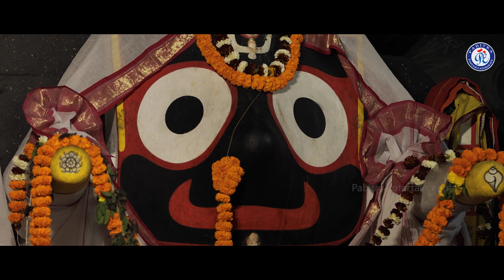Ahe Darubrahma | Shree Jagannath Bhajan | Banaja Mishra | Laxmipriya Kabita Satpathy | Ashok Sahoo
✽ ଓଡ଼ିଆ ଭକ୍ତି ସାଗର ଭେଟି ଦେଉଛି ଏହାର ଅଗଣିତ ଦର୍ଶକ ବନ୍ଧୁ ମାନଙ୍କ ପାଇଁ ଏକ ସୁନ୍ଦର ଭଜନ  "ଆହେ ଦାରୁବ୍ରହ୍ମ" I ଏହି ଗୀତଟିକୁ ଗାଇଛନ୍ତି ସୁନାମଧନ୍ୟ ଓଡ଼ିଆ ଗାୟକ ବନଜା ମିଶ୍ର, ଗୀତ ରଚନା କରିଛନ୍ତି ଲକ୍ଷ୍ମୀପ୍ରିୟା କବିତା ଶତପଥୀ, ସଂଗୀତ ରେ ସଜେଇଛନ୍ତି  ଅଶୋକ ସାହୁ  I

ଏଥିସହିତ ଆମ Channel ସମ୍ବନ୍ଧୀୟ ସମସ୍ତ Update ପାଇବା ପାଇଁ Bell Button ଟିକୁ Press କରନ୍ତୁ।

✽II Ahe Darubrahma II✽
✽II Shree Jagannath Bhajan II✽
 ✽II Presented By Odia Bhaktisagar II✽

✽ Project No: PE4720 - Ahe Darubrahma
✽ Singer: Banaja Mishra
✽ Music Arranger & Director: Ashok Sahoo
✽ Lyrics: Laxmipriya Kabita Satpathy
✽ Design By: Subrat Sahoo
✽ Recorded At: Studio Pabitra
✽ Dubbing & Mastering By: Swapnajit Sabath
♪ JioSaavn:
♪ Gaana:
♪ Amazon Prime Music:
♪ Wynk:
♪ YouTube Music: